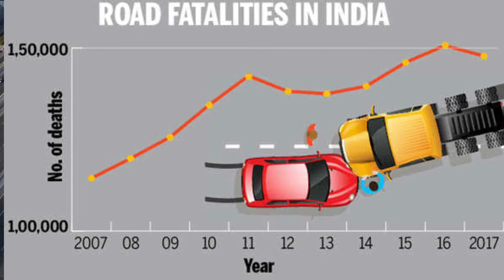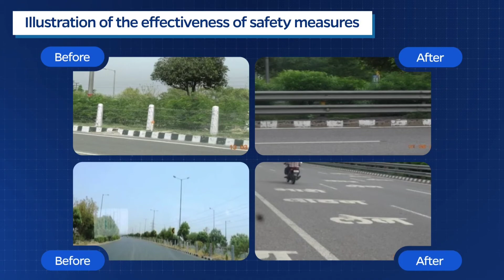IRASTE Artificial Intelligence Solution for Road Safety | Digital India | Make in India [2022]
A project called ‘Intelligent Solutions for Road Safety through Technology and Engineering’ (iRASTE) is being implemented in Nagpur to tackle the problem of road accidents. The project is based on artificial intelligence (AI) and will help identify potential accident-causing scenarios while driving a vehicle. iRASTE will alert drivers about the potential accident with the help of the Advance Driver Assistance System (ADAS).

The iRASTE project is being undertaken by the I-Hub Foundation, IIIT Hyderabad, a Technology Innovation Hub (TIH) set up in the technology vertical-

For This AI technology we need a data for this

Data Banks and Data Services supported by the Department of Science and Technology (DST)

At present, iRASTE is being rolled-out in Nagpur but will be replicated in other cities too. Currently, talks are on with the Telangana government to adopt the technology in a fleet of buses. Talks are also on to extend the scope of iRASTE to Goa and Gujarat.